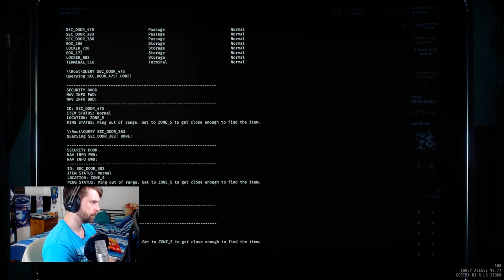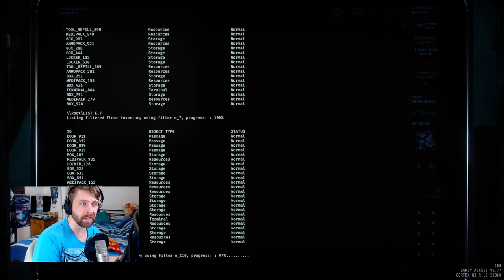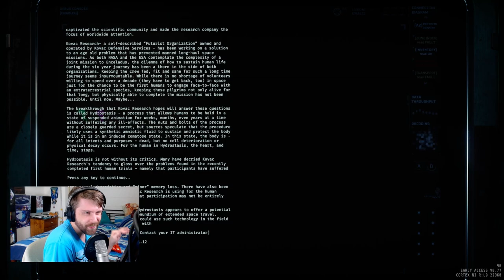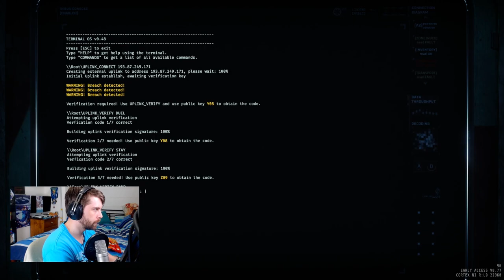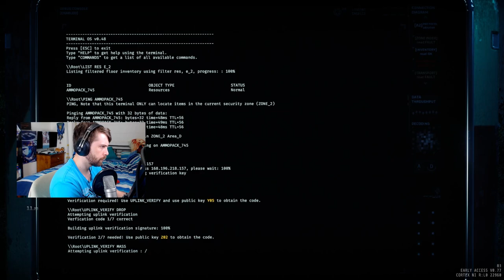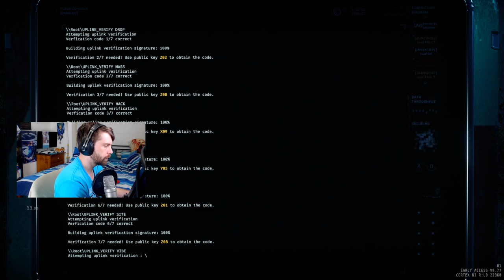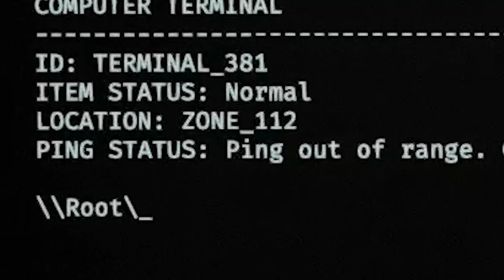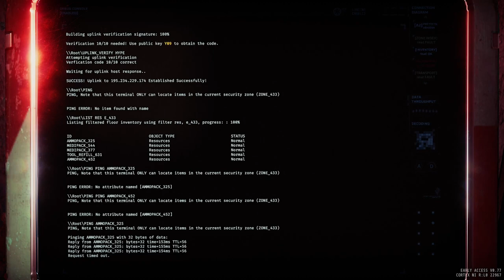R5C1- Binary [Full Blind Playthrough]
This level is insane in so many different ways! A S1 Scan with no enemy spawning buffer area, followed by an insane cocoon room that you have to clear at least 2 times. Every objective being an uplink!!! Then theres the CHEESE!, It feels like this level was designed to be exploited!